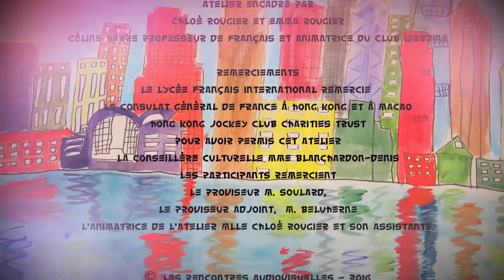Il était une fois Hong Kong by the French International School (Le French May Stop Motion Workshop)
This video was produced by students of the French International School during Le French May Stop Motion Workshop. This workshop was conducted by the French video journalist Chloé Rougier from Les Rencontres Audiovisuelles in May.